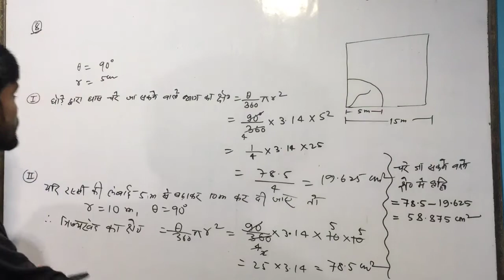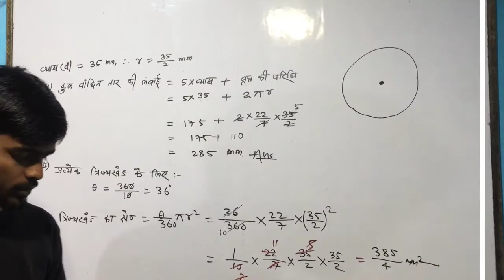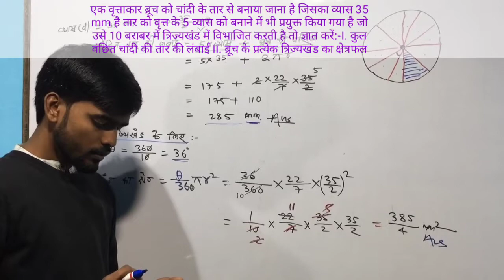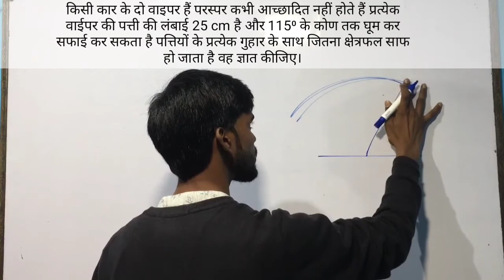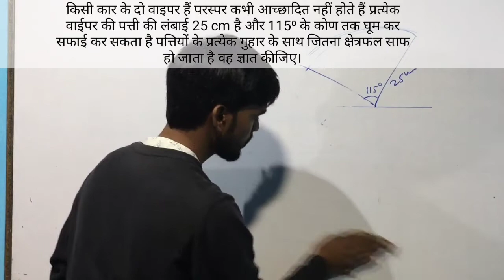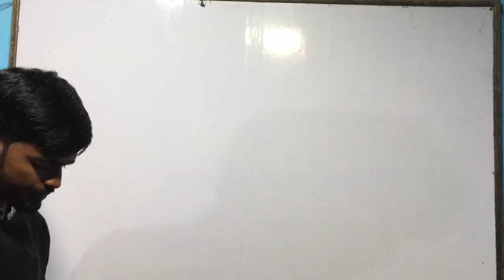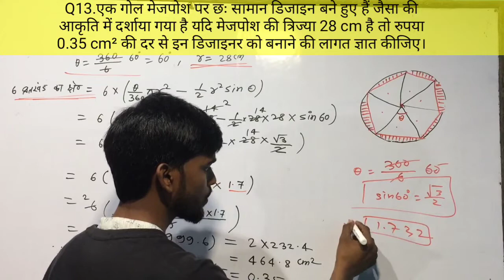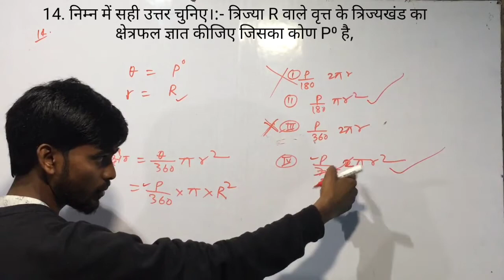Exercise 12.2 Q8 to Q14(Full Chapter)